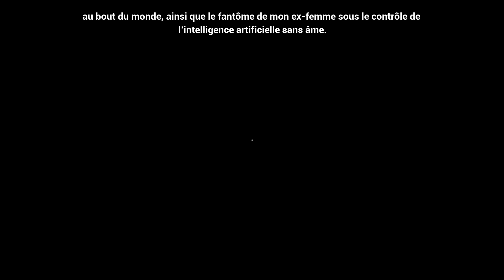[FR] Protocole: #2 - Enfin l'accès à la base et la mauvaise surprise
Voici la découverte et le test du jeu Protocole.
Au jour ou sort la vidéo, le jeu n'est pas encore dispo, même si je vous présente une démo dont j'ai reçu la clé du développeur.
Il est annoncé pour Novembre et la démo est loin du jeu final,

Jeu PC jouable avec HTC Vive.

Par la signature du présent contrat, vous vous engagez à suivre le Protocole.* * Le Protocole est un programme aux règles strictes avec un haut degré de sécurité et de contrôle créé afin d'établir un premier contact avec une forme de vie extraterrestre qui s'est écrasée dans la région du cercle polaire.

Vous avez été choisi pour exécuter le programme Protocole. Votre objectif est d'établir un premier contact avec une forme de vie extraterrestre.

Vous devrez réaliser une série de missions sous le contrôle d'une intelligence artificielle sur le territoire d'un centre de recherches construit autour du site de crash d'un vaisseau extraterrestre. Toute infraction au règlement entraînera l'élimination de votre personne et de toute l'opération.
Souvenez-vous que le destin de l'humanité dépend de vos actes.
Le Protocole entrera en vigueur dès l'instant où vous donnerez votre accord.
Bonne journée.

PS : Protocole est un jeu d'aventure/action à la première personne dans lequel vous devrez réaliser différentes missions qui vous seront données par une unité d'intelligence artificielle tout en menant votre propre enquête.
Bienvenue au Complexe. Plongez dans une histoire tendue, au scénario changeant, dont l'action se déroule dans un complexe secret situé quelque part dans la région du cercle polaire.
Combinaison de réalité virtuelle et PC : vous pouvez jouer en réalité virtuelle ou sur PC en utilisant votre clavier et votre souris.
Les mystères et les secrets du complexe : menez votre enquête et découvrez tous les rebondissements que renferme cette histoire.
Faut-il se conformer au protocole ou lutter contre le système ? Le choix vous appartient.